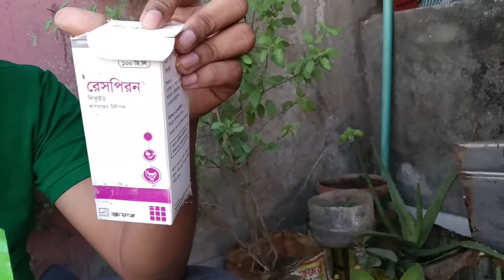ঘরোয়া পদ্ধতিতে কবুতর এর ঠান্ডা, সর্দি, হাঁচি, কাশি মহা ঔষধ |Pigeon's Flux, cough|Cold problem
কবুতরের ঠান্ডা, সর্দি, কাশি এর সমাধান | Pigeon's Flux, cough solution।kobutor palon bangladesh

তাছাড়া ও খাবার এ বাড়তি সরিষা যুক্ত করতে পারেন। খামার এর সফলতার গল্প  তুলে ধরতে আমরা আছি আপনার সাথে ভিডিও করতে যোগাযোগ  : ০১৫৭১৭৪১২৯৫

I will try my level best to share-
▬Necessary steps to establish a first-time pigeon farm.
▬Step-by-Step Guide For Pigeon Rearing Business.
▬Modern & Mixed Farming System
▬The correct method of keeping pigeons
▬ How to maintain a new farm.
▬ Tips & tricks relevant pigeon
I'm sharing the videos based on the best history of pigeon farms also pigeon tips & tricks. If you observe my channel definitely you will get the vast Idea about pigeon farming.

Thanks for your support all the time